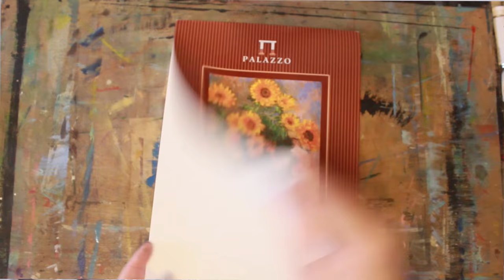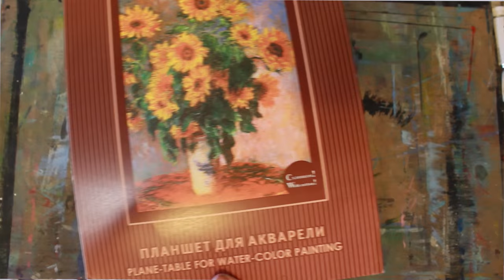Творческие покупки #2 Посылка от "МАЛЕВИЧЪ"! Организация и хранение!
Всю продукцию "Малевичъ" можно заказать на ozon.ru